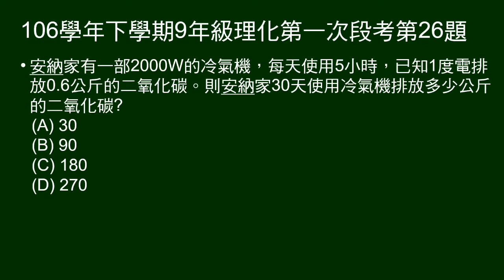106學年下9年級理化一段第26題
給冷氣機功率，每天使用時間，每度電排放二氧化碳，問使用30天，排放多少二氧化碳。